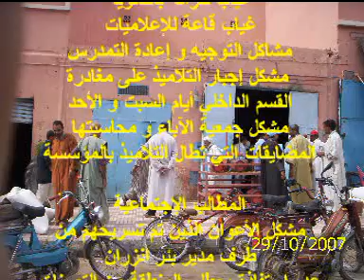revolution at ifrane anti atlas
this is ifrane anti atlas south of morocco